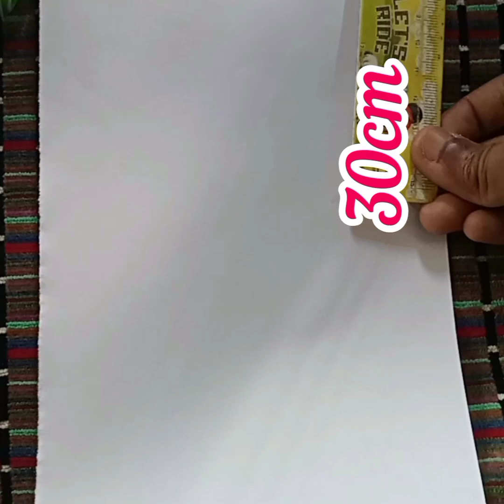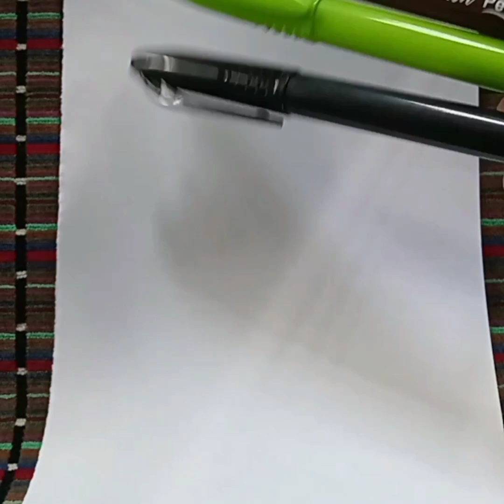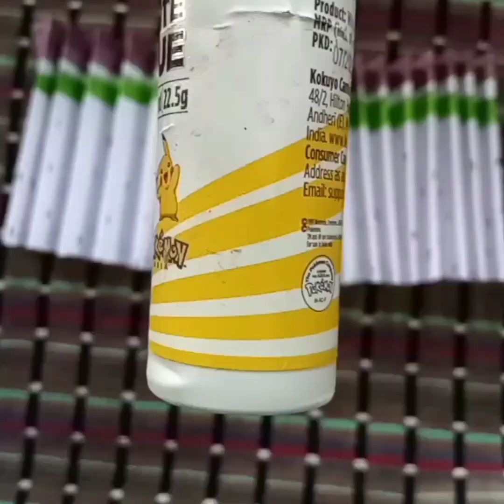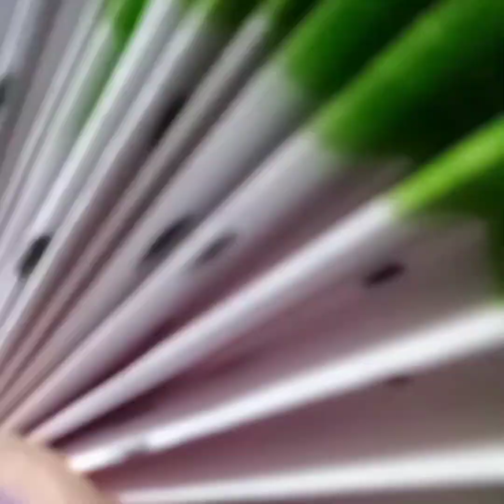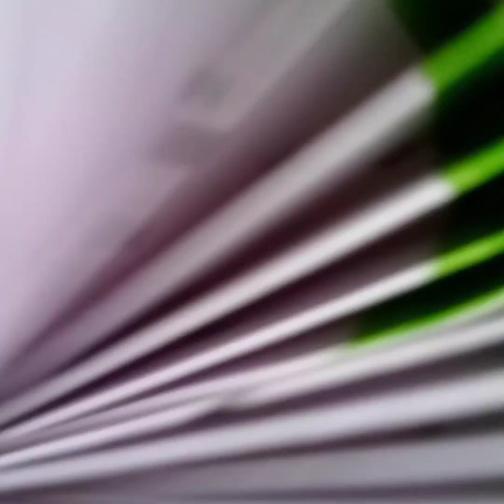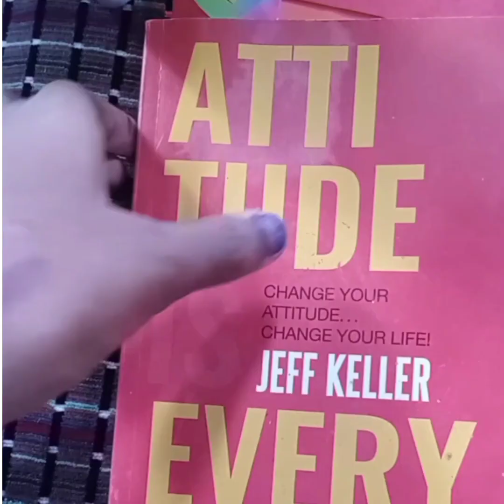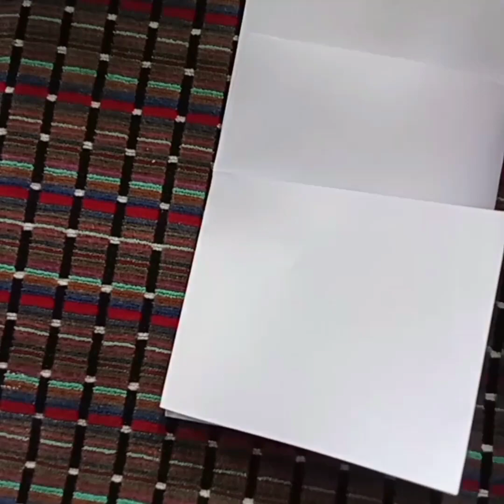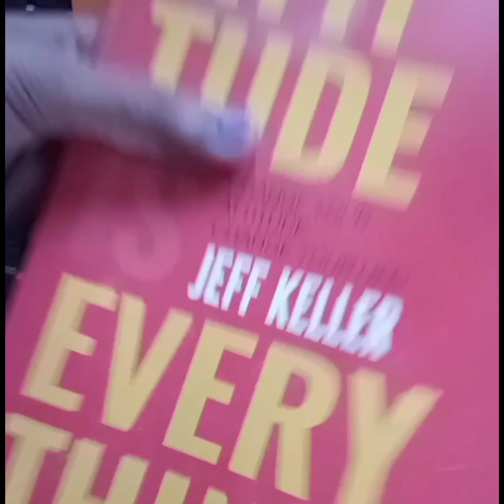🏝️summer vacation 🏝️ DIY CRAFT 🥵youtubevideo